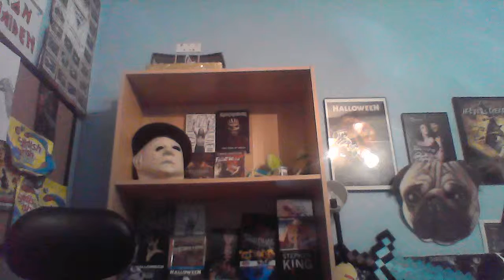my pug is my buety queen ft my pug face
do not own the song anaconda by nikki manaj